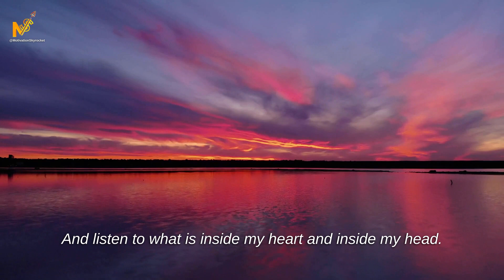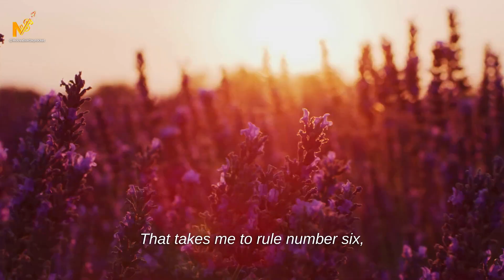Arnold Schwarzenegger Unveiling His SECRET Rules For SUCCESS -Motivational Speech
Arnold Schwarzenegger is a globally renowned figure, best known for his extraordinary achievements as a bodybuilder, actor, and politician, serving as the 38th Governor of California from 2003 to 2011. Throughout his life, Schwarzenegger has imparted valuable insights and motivation, inspiring millions worldwide to pursue their dreams and strive for greatness.

► Speaker
Arnold Schwarzenegger

►► Footage
All video footage used is licensed from various footage websites.

This video was fully edited and licensed by Motivation Skyrocket Team.
All footage used in our videos are licensed through Pixabay, Pexels,Veed.Io, StoryBlocks, FilmPac and Artgrid. Some are from movies, stock footage and vlogs made from Arnold Schwarzenegger. We own commercial licenses for all the content used in our videos.

1)This video has no negative impact on the original works
2)This video is also for teaching purposes
3)It is transformative in nature
4)It only used bits and pieces of the videos  to get point across where necessary.